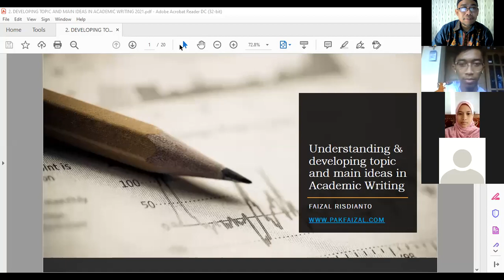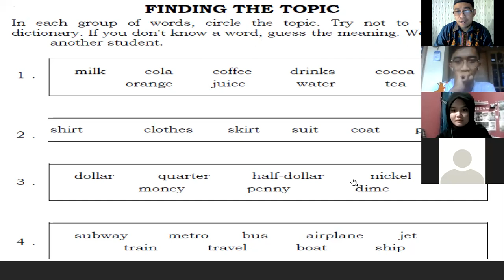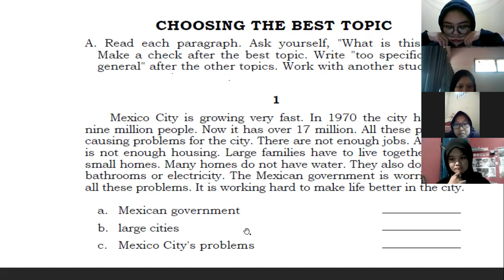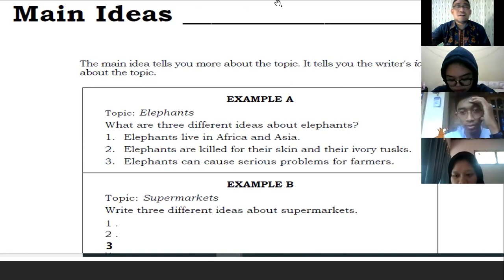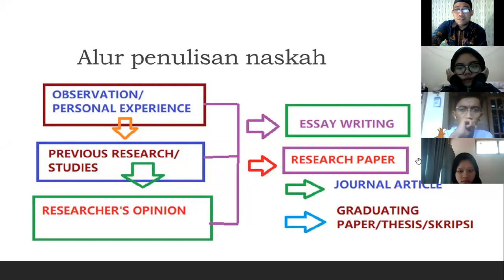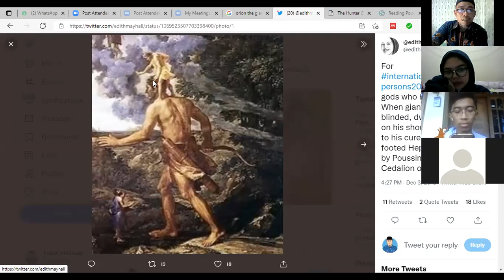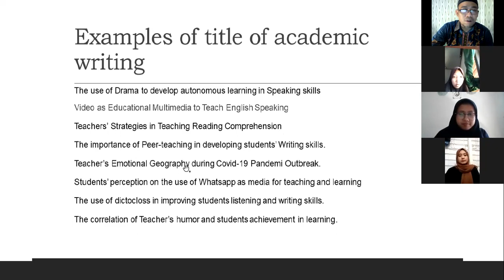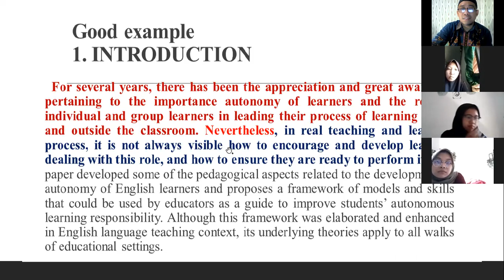Developing Topics and Main Ideas in Academic Writing